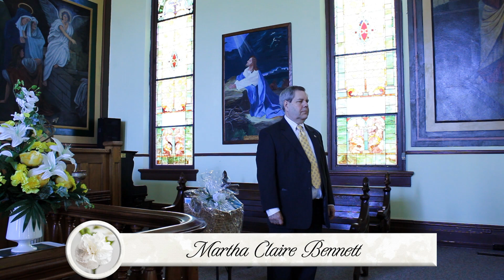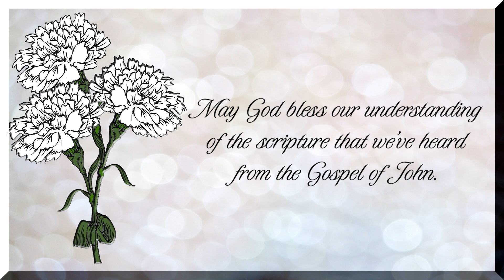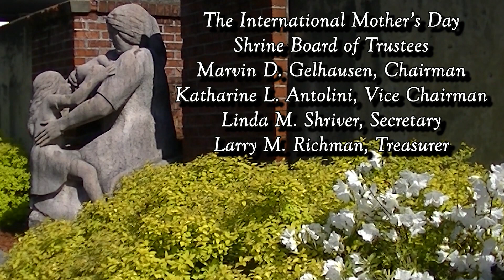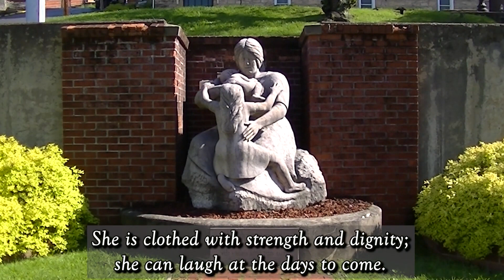113th Annual Observance of Mother’s Day ~ International Mother’s Day Shrine ~ May 9, 2021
113th Annual Observance of Mother’s Day ~ International Mother’s Day Shrine ~ May 9, 2021

The Order of Service
THE ORGAN PRELUDE ~ “Happy The Home When God Is There” ~ J Dykes ~ Larry M. Richman, Organist
THE LIGHTING OF THE CANDLES ~ Dylan Stead & Sawyer Stallings
THE WELCOME ~ Marvin D. Gelhausen ~ Mother’s Day Shrine Board of Trustees Chairman
THE INVOCATION ~ Rev. Matthew Dotson ~ Church of the Good Shepherd United Methodist
THE HYMN OF CELEBRATION ~ “Faith Of Our Mothers” ~ Duretha Mayle ! Director of Music ~ Church of the Good Shepherd United Methodist
THE HISTORIC MOMENTS ~ Virginia “Ginny” Wolfe ~ Mother’s Day Shrine Board of Trustees
THE MORNING SOLO ~ “Mother’s Day Hymn (Dedicated to Anna Jarvis, 1909)” ~ Herrmann/Hartzell ~ Duretha Mayle, Soloist
THE INTRODUCTION OF 2021 MOTHER OF THE YEAR ~ Martha Claire Bennett ~ Marvin D. Gelhausen
THE MOTHER’S DAY ADDRESS ~ “Loving One Another Is A Commandment” ~ Rev. Dr. Lynn Cartwright
THE HYMN OF DEDICATION ~ “Blest Be The Tie That Binds” ~ Duretha Mayle
THE CLOSING REMARKS ~ Marvin D. Gelhausen
THE BENEDICTION ! Rev. Matthew Dotson
THREE-FOLD AMEN & THE EXTINGUISHING OF THE CANDLES
THE ORGAN POSTLUDE ~ “The Gift Of Love” ~ English Melody

Organ Prelude
"Happy the Home When God Is There"
Tune ~ St Angus
Composer ~  John Bacchus Dykes ~ 1866
Public Domain

Organ Postlude
“The Gift of Love”
Tune ~ “O Waly Waly”
English Melody
Public Domain

Hymn of Celebration
“Faith Of Our Mothers”
Tune ~ “St Catherine”
Henri F. Hemy (1864)
CCLI Song # 3394519
Words ~ From First United Methodist Church ~ Paris, TN

Morning Solo
"Mother's Day Hymn" -Herrmann/Hartzell
(Dedicated to Anno Jarvis, 1909)

Hymn of Dedication
“Blest Be The Tie That Binds”
Author ~ John Fawcett (1782)
Tune ~ “Dennis”
Composer ~ Hans Georg Nägeli
Public Domain